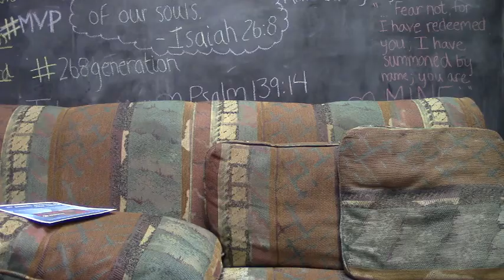Passion 2014 Teaser